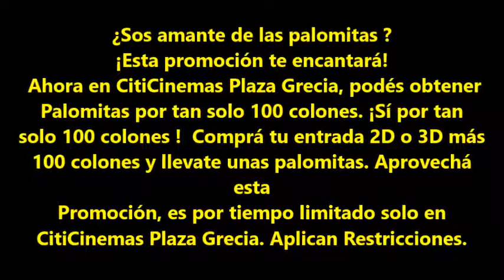citicinemas plaza grecia palomitas a solo 100 colones x perifoneo corea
¿Sos amante de las palomitas ?
¡Esta promoción te encantará!
 Ahora en CitiCinemas Plaza Grecia, podés obtener Palomitas por tan solo 100 colones. ¡Sí por tan solo 100 colones !  Comprá tu entrada 2D o 3D más 100 colones y llevate unas palomitas. Aprovechá esta
Promoción, es por tiempo limitado solo en CitiCinemas Plaza Grecia. Aplican Restricciones.